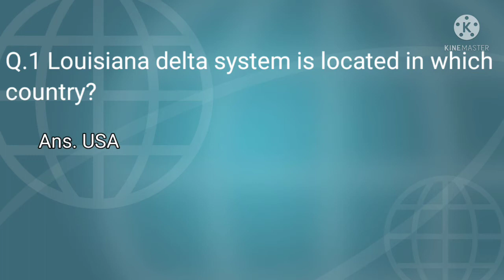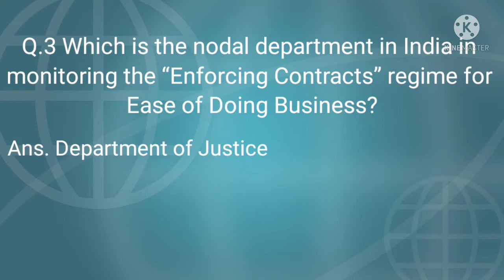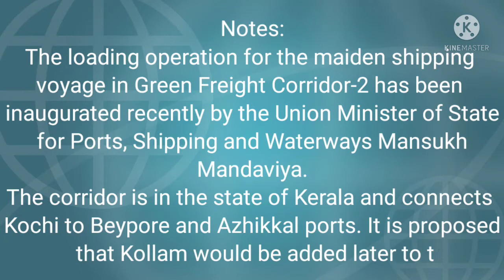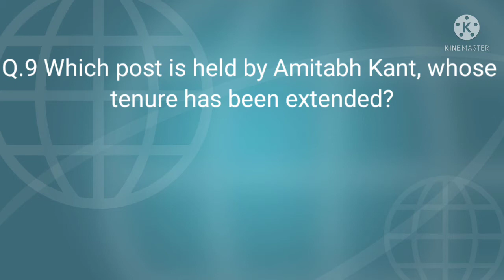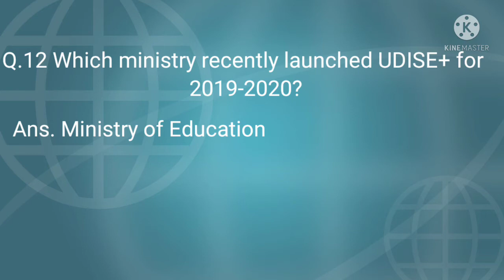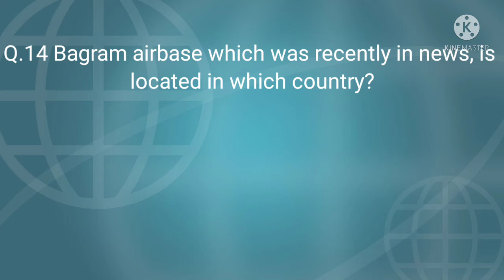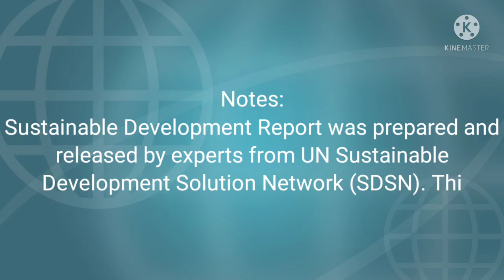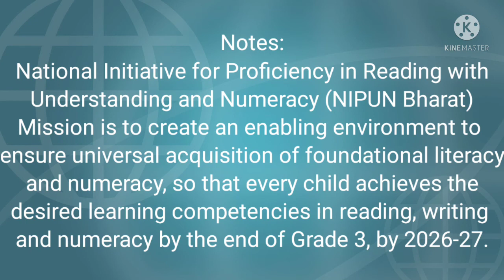Current affairs || science and technology|| 20 Question and answers || month July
Useful for all competitive exams like UPSC, OPSC IES, CLAT, State services.

BoAt Rockerz 550